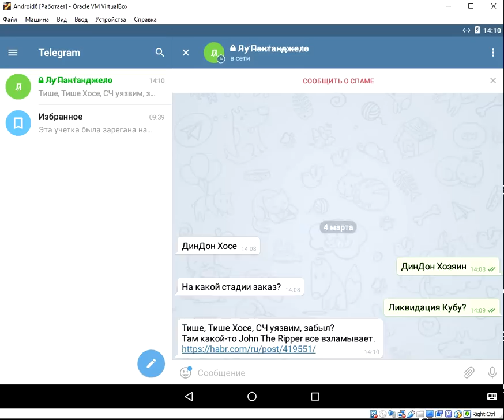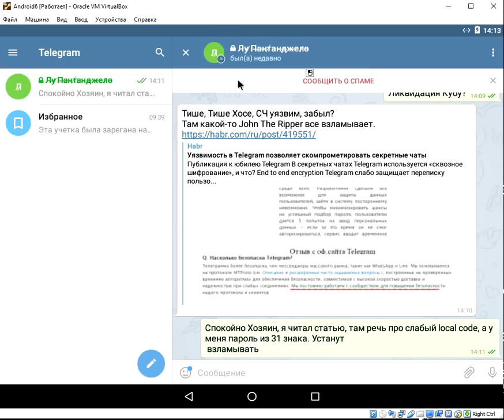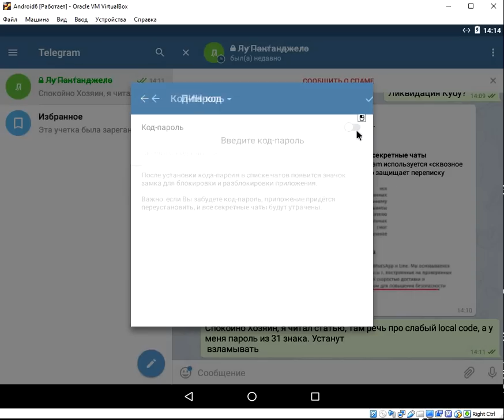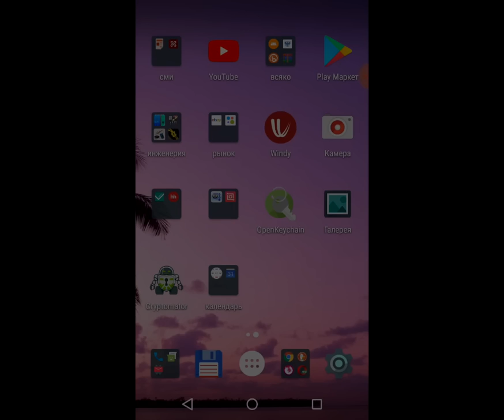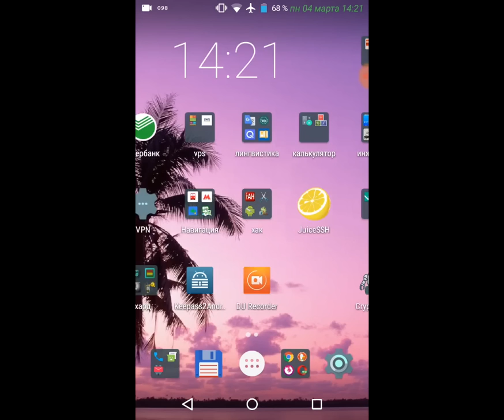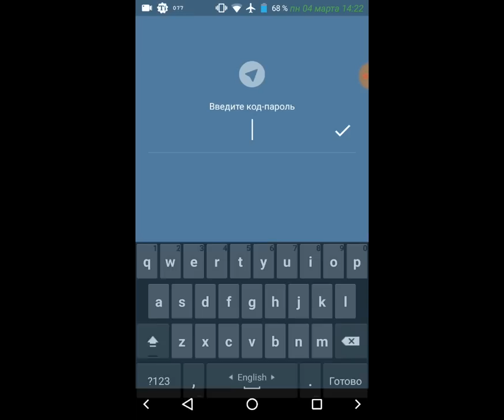Уязвимость в Telegram позволяет обойти пароль local code любой длины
Статья

Смысл: к атаке брутфорс на Android-local code добавлена "атака отпечатком".
Можно крэкнуть пароль local code любой длины/сложности.